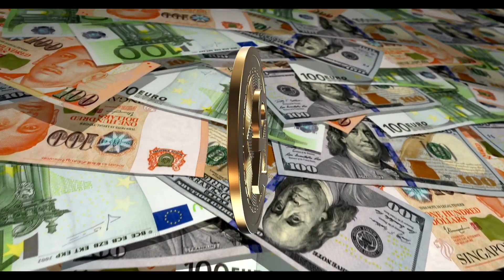أهم النصائح لزيارة لندن يجب أن تعرفها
حدد ماذا تريد: السفر إلى لندن! واحدة من أكثر المدن إثارة ومتعة في العالم. بغض النظر عن إذا كان هذا السفر أصبح وشيكا، أم أنها لازلت مجرد فكرة خافتة في الجزء الخلفي من عقلك، ستجد هنا بعض الأمور التي يجب عليك ان تعرفها والتي ستجعل سفرك إلى العاصمة البريطانية أكثر سلاسة. حب الاستطلاع ونصائح حزم الأمتعة والتواصل والترتيب الممل للمستندات والأوراق – حقا ستجد كل ما تحتاج.